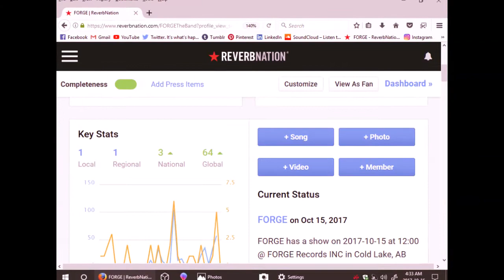For The Fans - Song: Changes By:FORGE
A Video Put together From Us to The fans. Thank you all for the overwhelming love and passion!